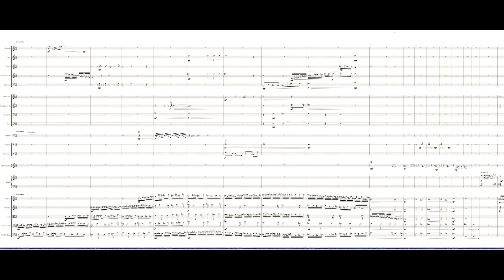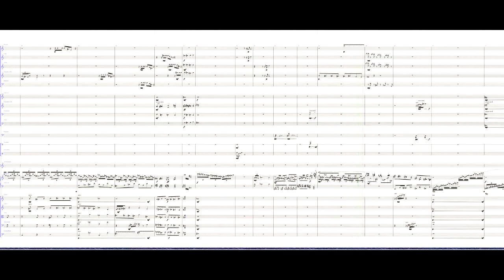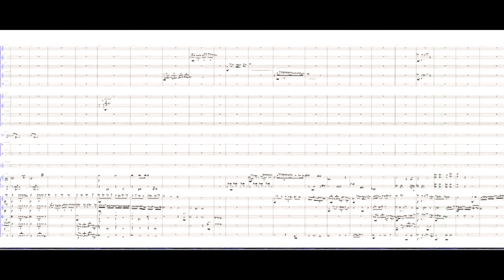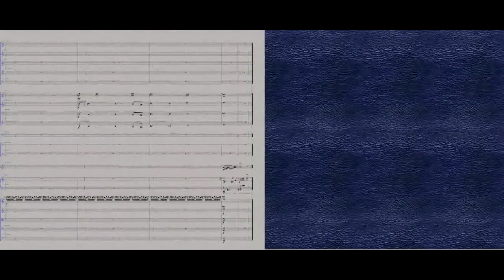"Until 12" - piece for piano and orchestra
A concertante for piano and orchestra.